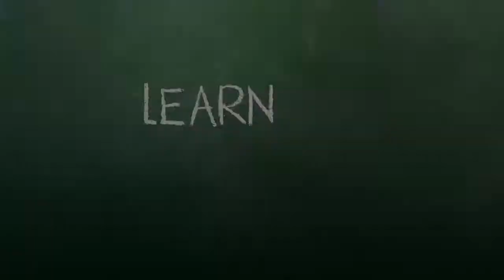Taking Turns Talking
Todd Flory I Wheatland Elementary School I Wichita, KS

During class meetings, the teacher and students use a talking piece. Only the person holding the object can talk, which gives all students a chance to share and practice their listening skills.